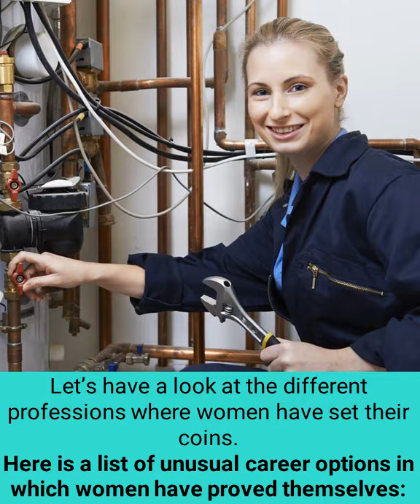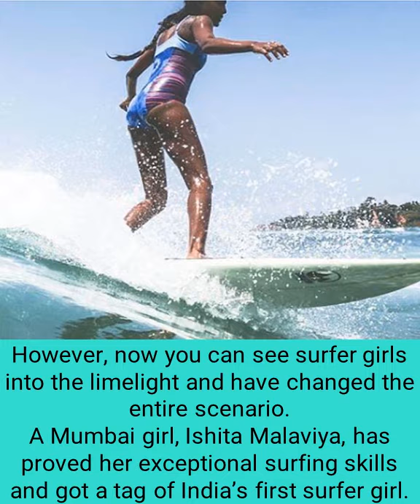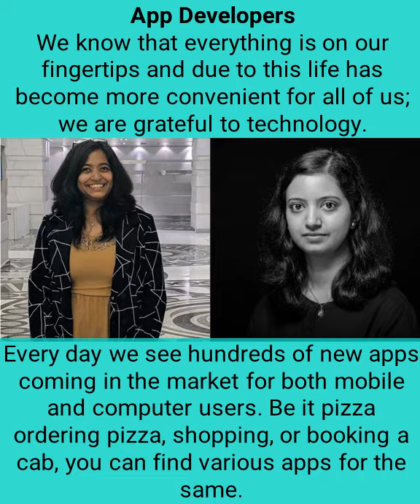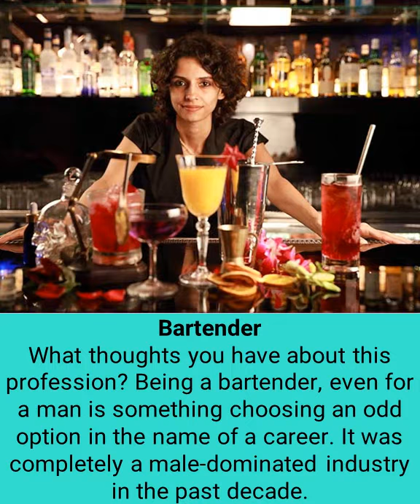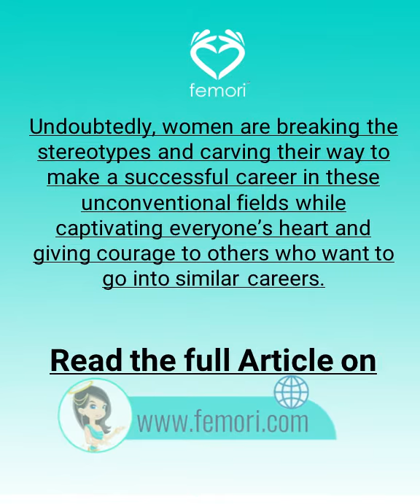Wrestling and other professions women have successfully broken stereotypes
Change is inevitable; what do you think about this statement? It’s true and its evidence is women are breaking the taboo of male-dominated career paths. Nowadays, you can see women in the wrestling court, or your building needs an electrician or a plumber and a woman shows up to fix your building issue. The days have gone when women just stay inside the house or sit on the back seat; however, now you can see a policewoman chases all the criminals and a middle-aged lady drives a passenger bus effortlessly. In the previous era, boys generally get video games and toy cars as gifts, whereas in the case of girls, a doll is probably the first choice when it comes to giving them a gift. People encourage boys to go play, and they enroll girls in dancing lessons. Let’s have a look at the different professions where women have set their coins.

Here is a list of unusual career options in which women have proved themselves:

Wrestling
The professional wrestling world has royally opened the doors for females after looking at their potential. They showcase their grappling-type techniques, including throws and takedowns, clinch fighting, joint locks, pins, and other tussling holds. Women have proved that they can opt for any type of wrestling.

A powerful view of Mahavir Singh Phogat, “Maari chhoriyan chhoron se kam hai ke” has not only changed his daughters’ destiny but also given hope to other girls to make their career in wrestling.

Surfers
In India, we usually do not find many women surfers. Mostly men are in this adventure sport while crossing through the waves and making the way. However, now you can see surfer girls into the limelight and have changed the entire scenario. A Mumbai girl, Ishita Malaviya, has proved her exceptional surfing skills and got a tag of India’s first surfer girl. Usually, most people have a view about girls that they have an obsession for the field where fair skin matters most; nevertheless, by opting for an unconventional career, Malaviya has given courage to many women and has broken such a stereotype.

Sports Media
In conventional media, we have always found many women journalists; but now in Indian sports journalism, we can see most women journalists. Earlier, there was a perception that the sports field is only for males whereas the lifestyle section is for women. Over time, there is a change in the wind's direction, and it becomes only due to some really talented women. Ladies have broken the taboo as they can keep the scores, know the game’s rules, and can go on the ground to profile the players. They have proved that they can deal with an eventful life.

Mayanti Langer (ESPN sports journalist) has transformed the women’s role. She has a keen interest in football. She hosted various sports events, including the FIFA World Cup 2010, 2010 Commonwealth Games, and the 2011 Cricket World Cup.

App Developers
We know that everything is on our fingertips and due to this life has become more convenient for all of us; we are grateful to technology. Every day we see hundreds of new apps coming in the market for both mobile and computer users. Be it pizza ordering pizza, shopping, or booking a cab, you can find various apps for the same. Earlier you might have noticed that most of the app creators are male; however, women have broken this trend and have come up with phenomenal apps.

Mehvish Mushtaq is a Kashmiri girl who entered into this field and broke the taboo by becoming an outstanding App Designer that too when she is just 23 years old.

Read the full article only on Femori.com